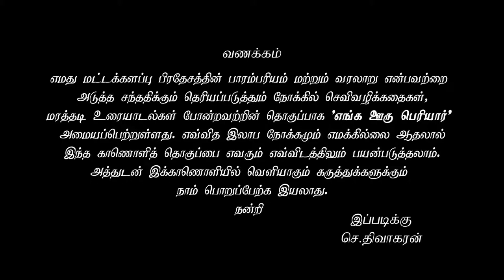போலி மந்திரவாதிகளால் மதிப்பிழந்த தமிழ் மந்திரங்களும் பெயர் கேட்ட மட்டக்களப்பும்.